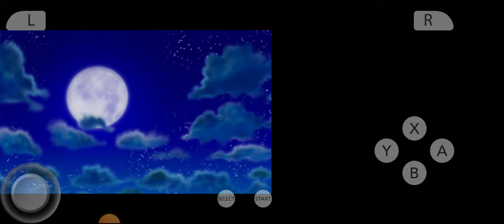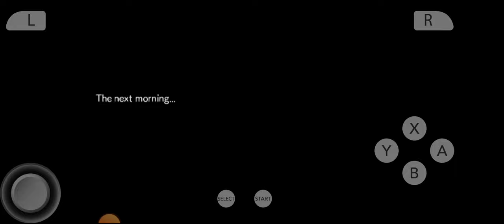Pmd gates to infinity HD gameplay part 16 virizion apologizes to Dunsparce